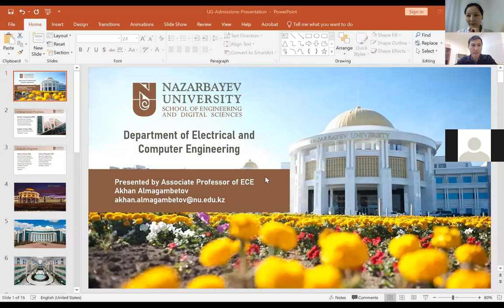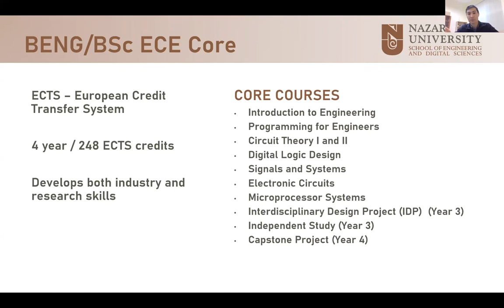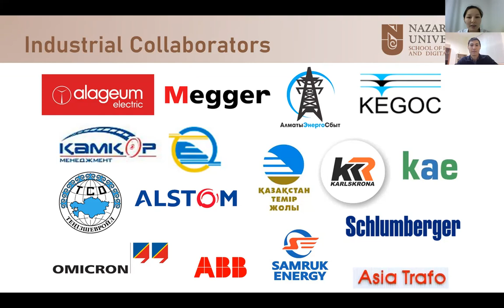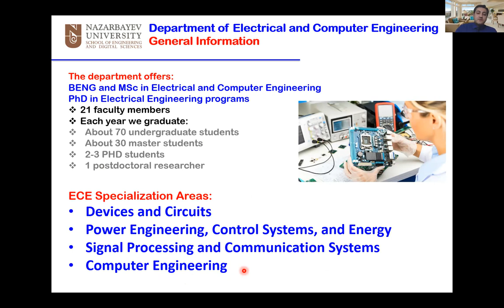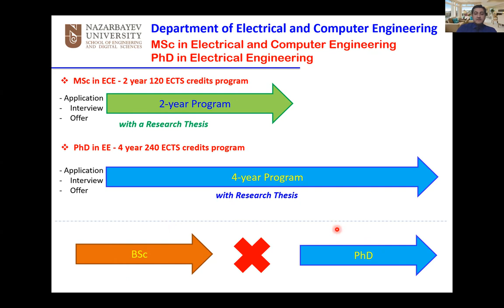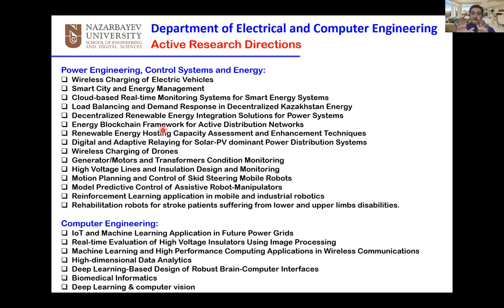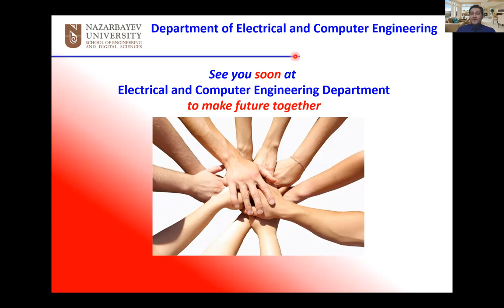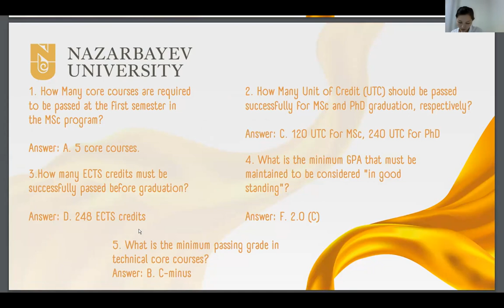NU SEDS Electrical and Computer Engineering Department Virtual Open House Day 2022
The presentation was held on February 17 at 19:00.

⁣⁣Programs that the department offers:
- Bachelor of Engineering in Electrical and Computer Engineering
- Master of Science in Electrical and Computer Engineering
- PhD in Electrical Engineering

Speakers: ⁣⁣⠀
- Akhan Almagambetov, Associate Professor ⁣⁣⠀
- Mehdi Bagheri, Associate Professor⁣⁣⠀